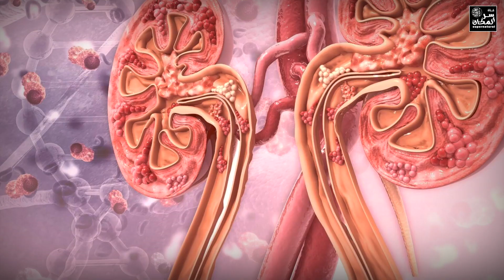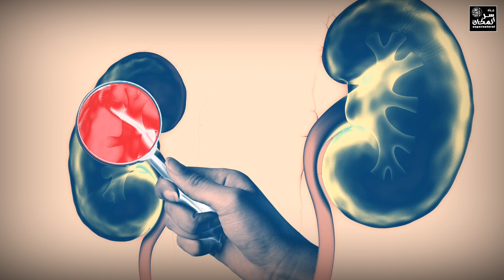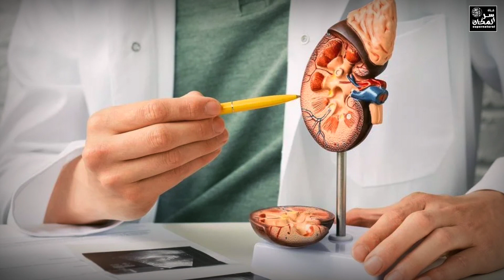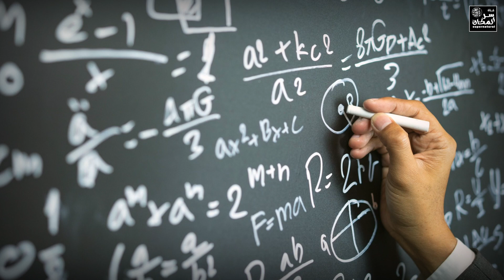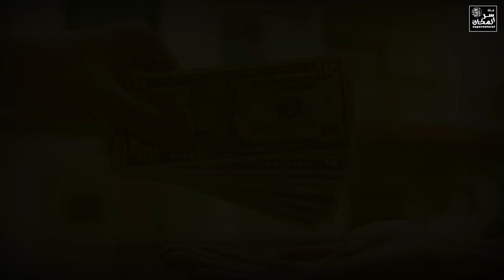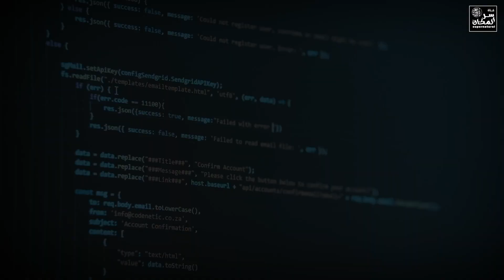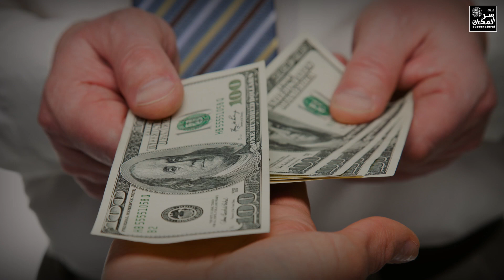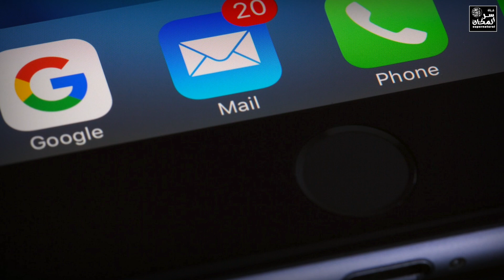الحقيقه وراء وفا|ة جولي.. المج..رم كان غير متوقع... تم حلها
.ضع السماعات و استمتع بالفيديو
.كما اننا نرحب بمقترحاتكم عن ما تودون مشاهدته من فيديوهات